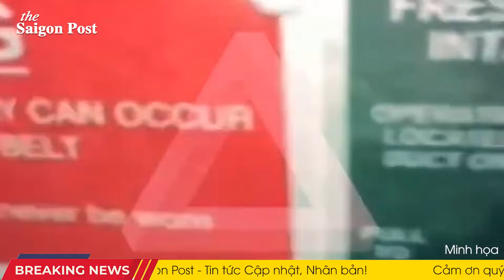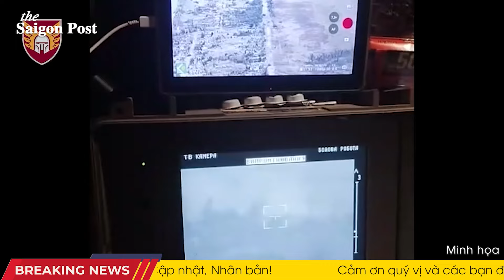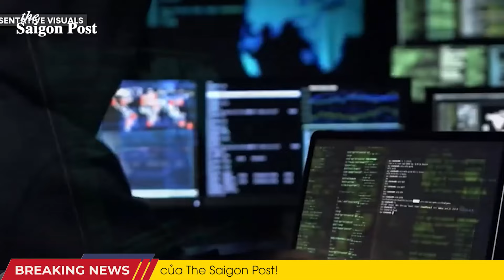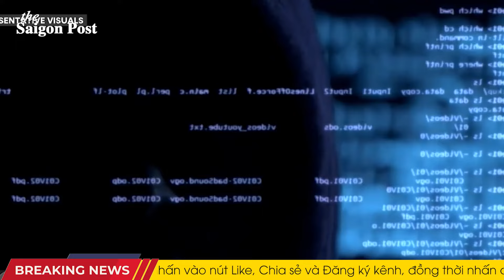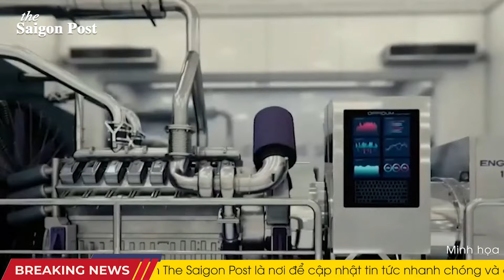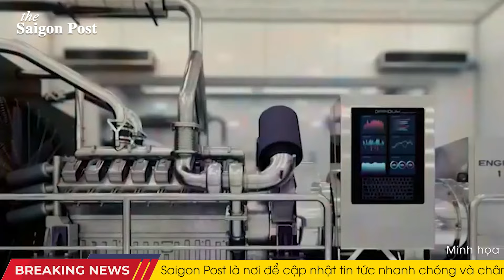Toàn cảnh thế giới 12/8: Kursk nguy khốn: Ukr tăng tốc chiến dịch, Nga đối mặt khủng hoảng quân sự